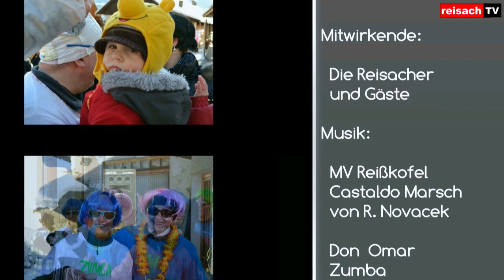Reisacher Fasching 2013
Wie immer, ein voller Erfolg. Dank der Begeisterung der Reisacherinnen und Reisachern und Ihrer Gäste.

Dank dem Musikverein Reißkofel Reisach für die musikalische Unterstützung. Und vor allem dem Veranstalter, der Reisacher Harmonie.

Liebe Zuschauer, bitte um Nachsicht. Ich bin im Bereich Videografie ein blutiger Anfänger.